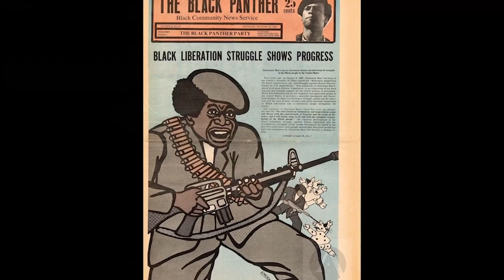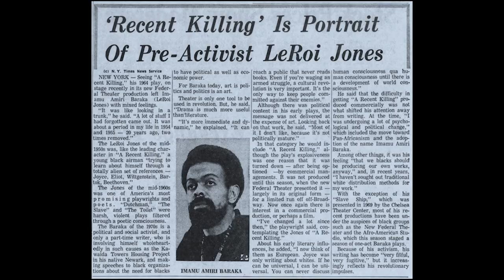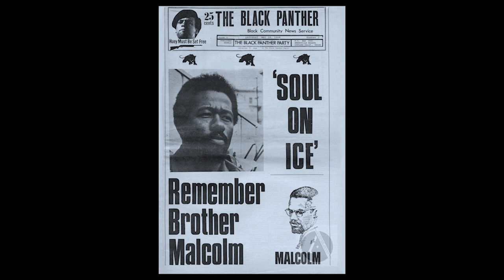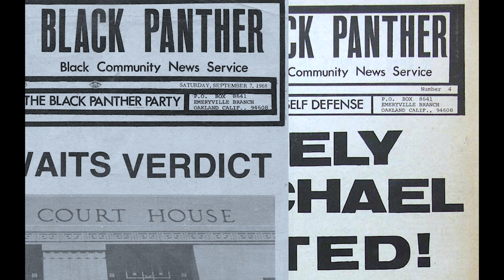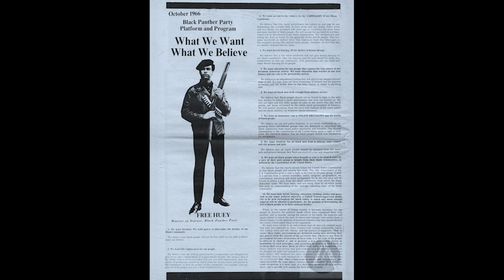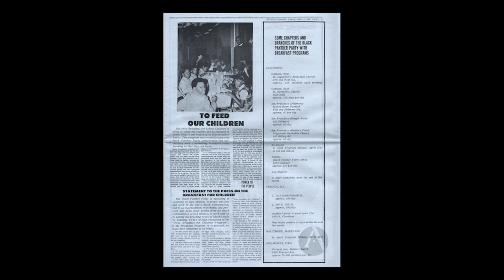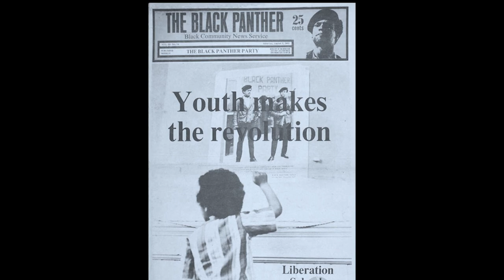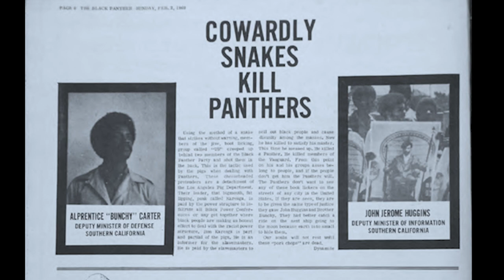Emory Douglas, Black Panther Party Minister of Culture, HPS-ILBPP Interview Series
Emory Douglas started in the Black Panther Party as the Revolutionary Artist and was elevated to the Minister of Culture.

He was a member of the Black Panther Party from 1967 until the Party disbanded in the 1980s.

As a revolutionary artist and the Minister of Culture for the Black Panther Party, Emory created iconography to represent black-American oppression.

Emory has appeared in numerous documentaries and has been featured in art exhibits around the world.

The Historical Preservation Society of the Illinois Chapter of the Black Panther Party is happy to spend this time with him for our Summer Interview Series! Our mission is to preserve, research, document, and present the history and legacy of the Illinois Chapter of the Black Panther Party.

Please sit back and listen to Emory tell us little-known facts about the Party and the Black Panther Newspaper.

We love this work and hope you enjoy the series!